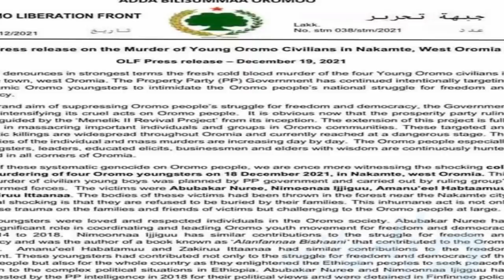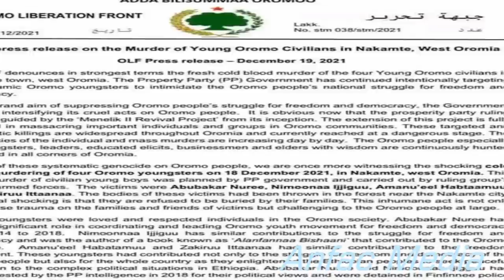DEG DEG Dagaallo Daran O Socda Iyo Kuxiigeenka Abii O Jiidda Hore Tagay maxa Kadhacay Laylibaalla